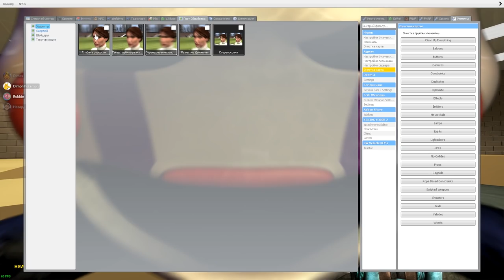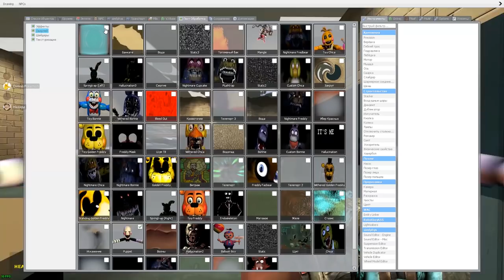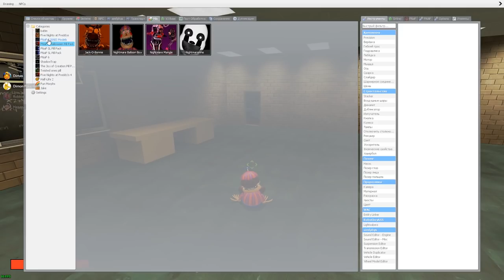АНИМАТРОНИКИ ИЩУТ НАС В ШКОЛЕ БАЛДИ ► Garry's Mod